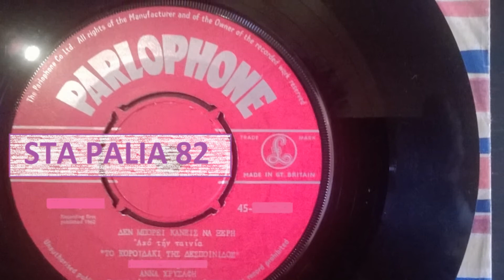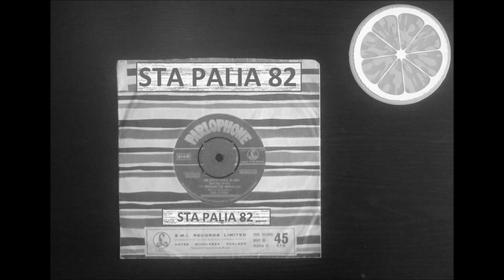ΑΝΝΑ ΧΡΥΣΑΦΗ - ΔΕΝ ΜΠΟΡΕΙ ΚΑΝΕΙΣ ΝΑ ΞΕΡΕΙ.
45R.P.M☆☆☆☆☆.
PARLOPHONE.REC "ΑΓΓΛΙΑΣ"
*ΕΝΑ 45άκι..που κυκλοφόρησε στην Αγγλία μαζί με την Ελλ. ταινία "To κοροϊδάκι της δεσποινίδος"...OMOΡΦΟ ΣΑΒ/ΚΟ!!!